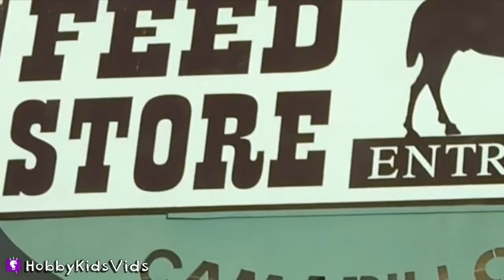BABY CHICKS! HobbyKids Play + Fun With NEW Baby Chicks in Yard HobbyKidsVids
HobbyMema SURPRISES Hobby Kids w/Baby Chicks! Watch as they play with the new little chicks.

---TOY VIDEOS---
Worlds Biggest Eggs: =...

HobbyGamesTV (Video Gaming):

HobbyKidsTV (Toy + Learning):

HobbyFoodTV (Family Recipes):

HobbyPigsTV (HobbyPig Videos):

---FIND US---

---ABOUT HobbyKidsTV---
We produce clean family friendly vlog videos. Get updates, behind the scenes, location reviews, shopping hauls and silly cut scenes daily. So join the HobbyFun today!

Barefoot summer 28
Next Train To Nashville 2
Old-time Dixieland Band 5
Pet Animals 5
Playing Around The House 4